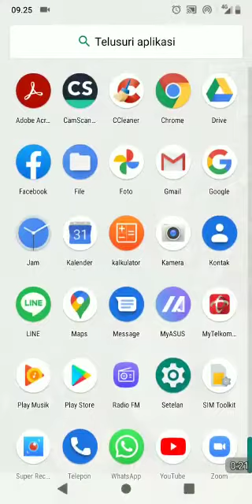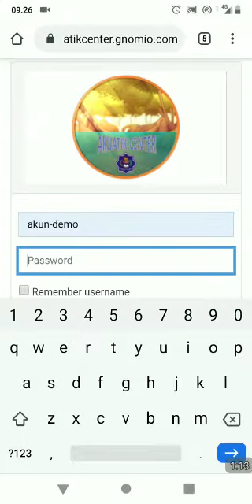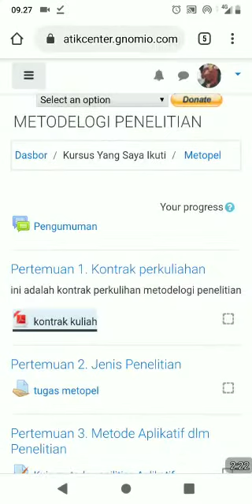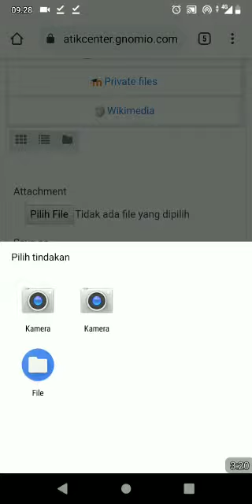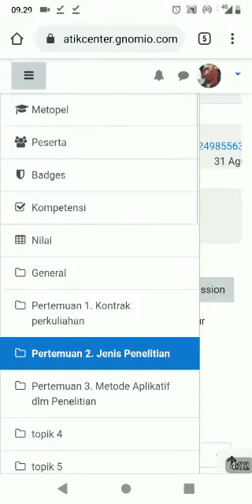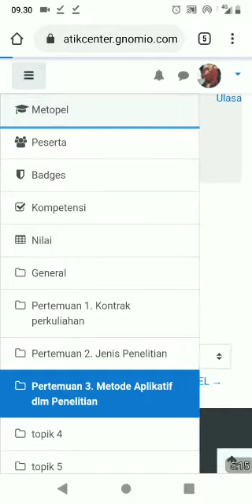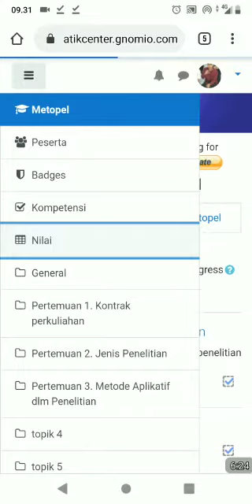Panduan menggunakan LMS Akuatik Center untuk Mahasiswa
Jika ada kendala silahkan tulis dikolom komentar atau hubungi admin Nabil